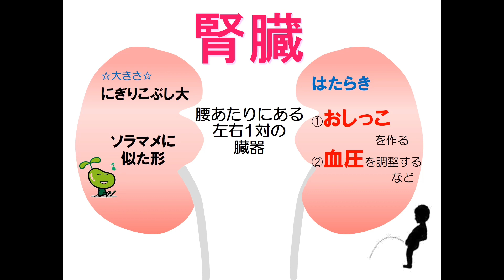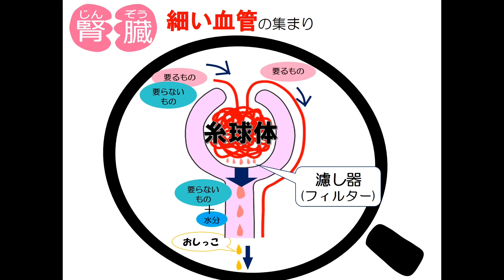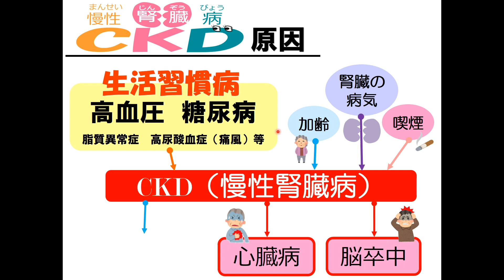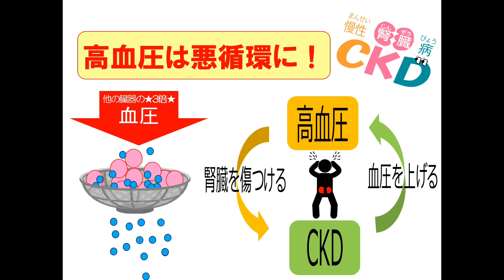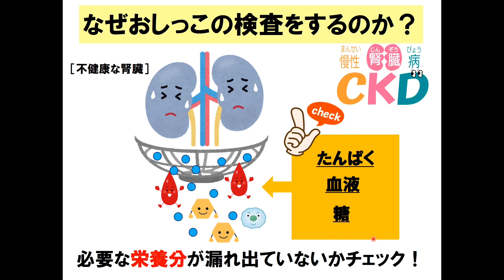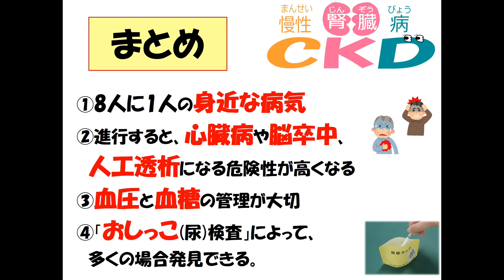5分で分かるCKD（基本編）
成人の8人に1人がCKD(慢性腎臓病)と言われています。進行すると透析が必要になったり、心臓病・脳梗塞の発症リスクが！？